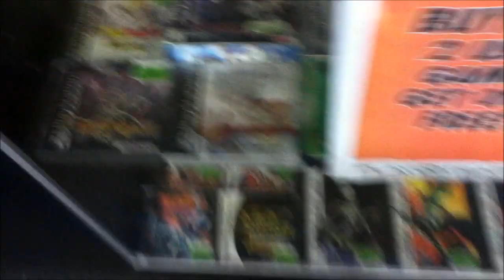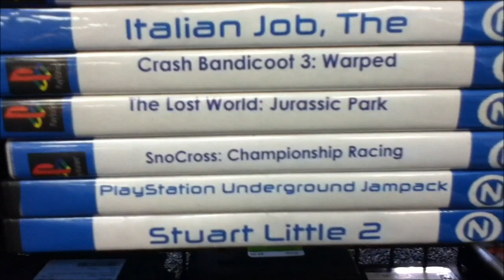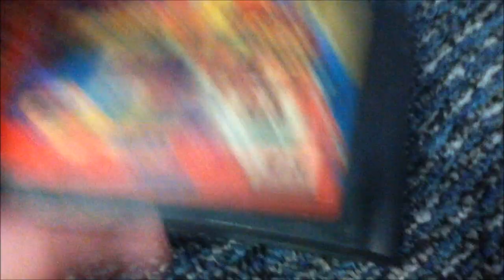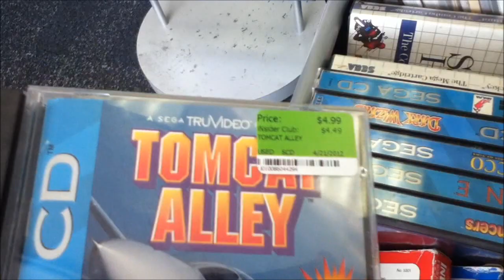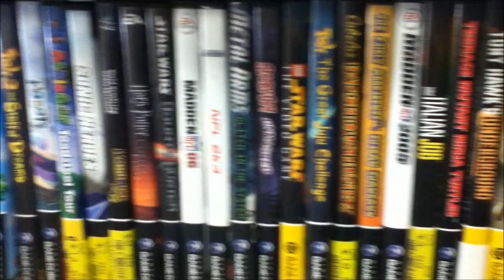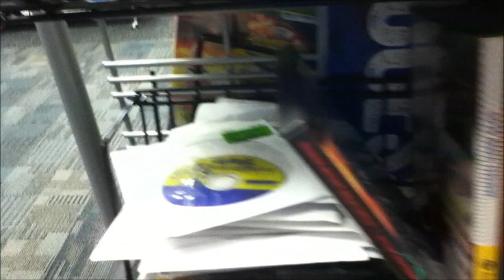Store Tour: Play N Trade (Mahwah, NJ)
Here is a tour of my favorite Play N Trade location in NJ! Their retro section is massive and well organized. Most of their games are in great shape as well which is a plus! Enjoy!